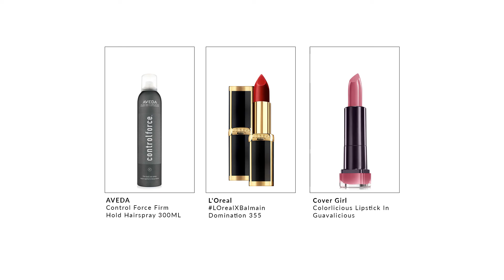Beauty Hacks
Quick fixes for your common beauty dilemmas.